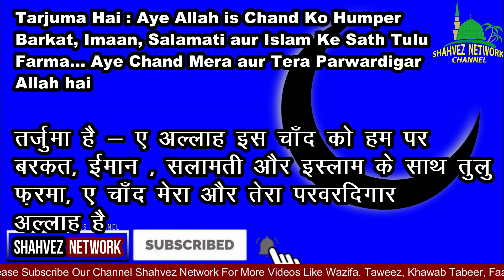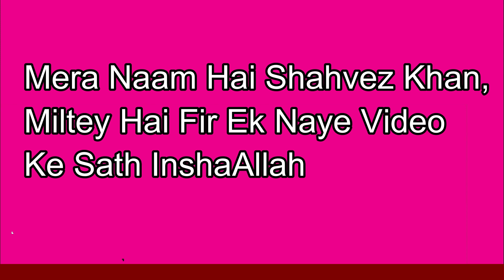Huzoor ﷺ Chand Dekhker Ye Dua Padhtey/ Ramzan Ka Chand Dekhne Ki Dua/Razman Ke Chand Ki Dua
Ramzan Ke Chand Raat ka Wazifa /Ramzan Ki Pehli Raat Ka Wazifa/1 Raat Me Ameer Banne Ka Wazifa

Ramzan Mai Ye 1 Kam Hargiz Mat Karna Warna Barbad Ho Jaoge /Ramzan ki Ahmiyat/Ramzan ki Ibadat

Huzoor ﷺ Ne Farmaya In 5 Chizo Ko Rakhne Se Ghar Me Shifa Aur Daulat Milti Hai / Shahvez Network

Hazrat Ali Ne Farmaya - Acche Or Bure Shohar Ki 8 Pahchan !! Ache aur Bure Shohar Ki 8 Nishaniya

Ramzan ke chand ko dekhne ki dua hindi me
Chand dekhne ki dua
Ramzan ka chand dekhne ki dua
Ramzan ka chand dekhkar padhne ki dua
Ramzan ki pehli chand raat
Ramzan ki Raatain